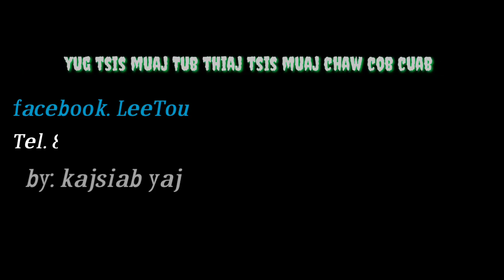Yug tsis muaj Tub thiaj tsis muaj chaw cob cuab. 2020-04-20